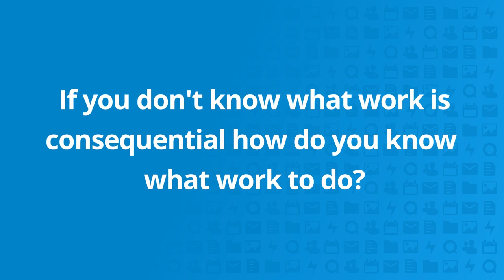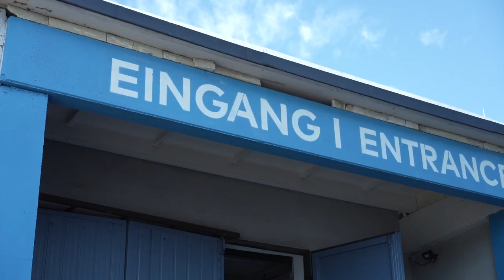Open source's challenging future with Simon Phipps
Open source pioneer Simon Phipps joins Brent for a fireside-style chat exploring open source software as a fourth sector actor in our meshed society, interventions around legislation such as the European Commission’s proposed Cyber Resilience Act, and the efforts to protect and develop the digital rights of individuals within democracies. And, much more of course..

Simon joins us from the Nextcloud Conference 2023.